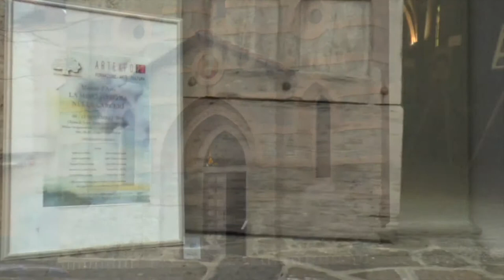Mostra d’Arte “LA MISERICORDIA NELLE CARCERI”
My painting  "From Prison to The Prism of Praise!" displayed at this Church in  Milan.  Exhibition curated by Axtexpo22